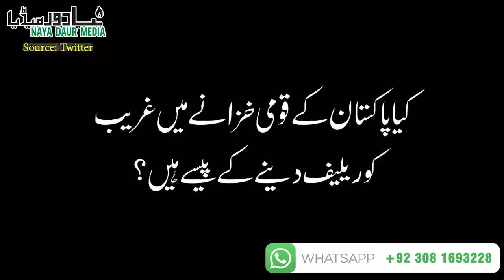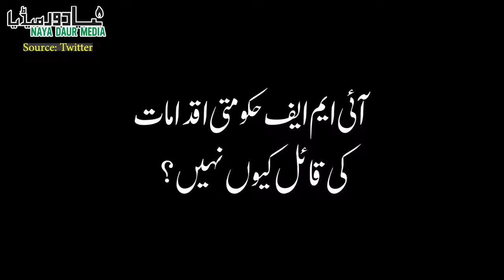Govt Has Enough Resources To Offer A Better Relief Package For The Poor: Hafeez Pasha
Govt will save around Rs 1000bn due to lower interest rates on loans repayment while IMF has announced a USD 1.4bn package. Govt has the resources to pass this amount on to people but it instead decided to 'ease the lockdown', says Dr Hafeez Pasha